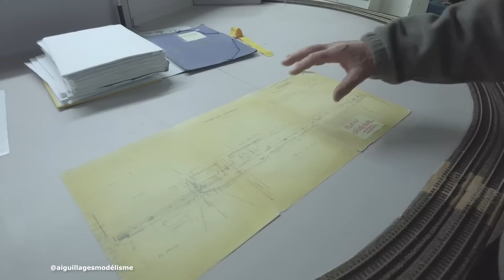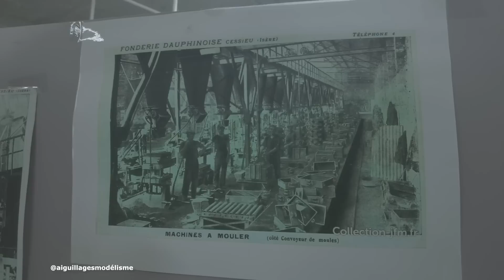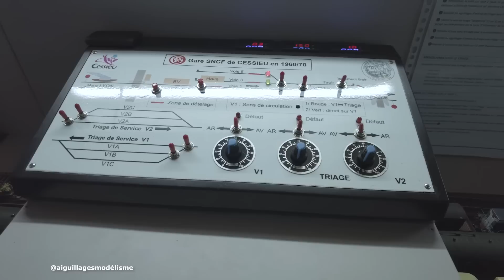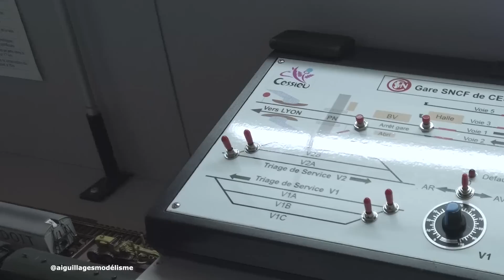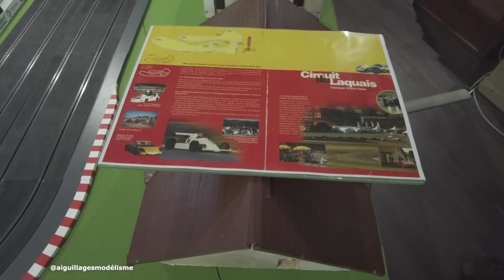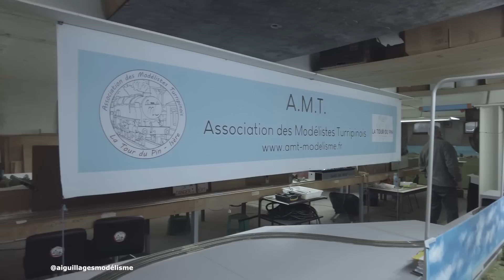La gare de Cessieu à l'échelle HO par l'Association des Modélistes Turripinois